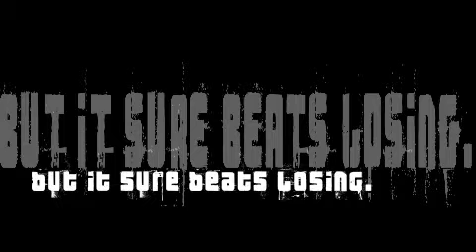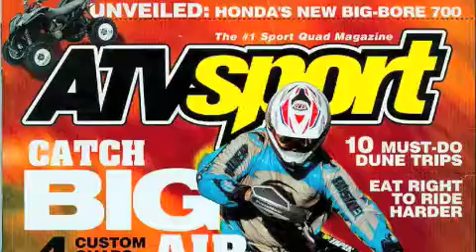Media Allstars Promo Video High Quality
Team Media Allstars Promotional Video